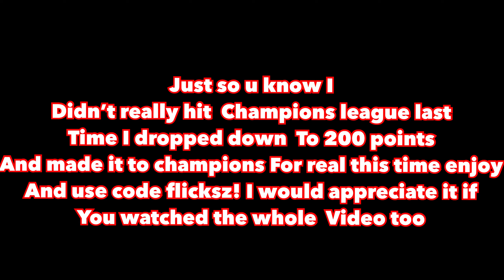Mobile Player Hits Champions Division Again (Fortnite Mobile)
Fortnite Mobile Player Reaches Champions Division For Real This Time

Do you use claw?
-Yes (5 finger claw)

Are you in a team/clan
-no

What servers do you play on?
-Na East

What is your kill record?
-30 kills

FlicksZ fortnite mobile
I upload fortnite mobile content. I usually post every once every two days, these post includes weekly highlights, trap kills, edit kills, build battles and some smart plays. Sometimes I post high kill games too. I have also made some best 4 finger hud tutorial videos, handcam videos, advanced fortnite mobile tips and tricks videos, montages and other helpful videos.q